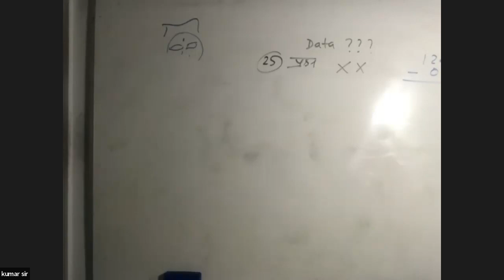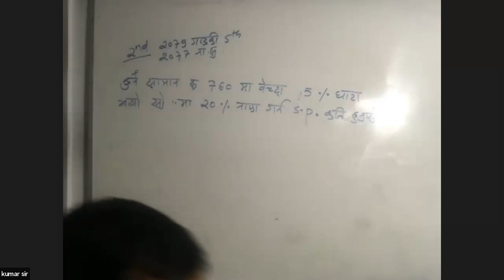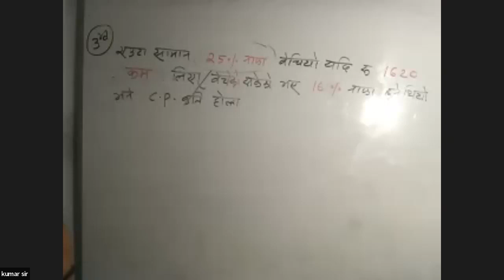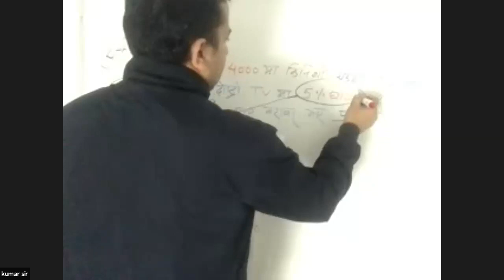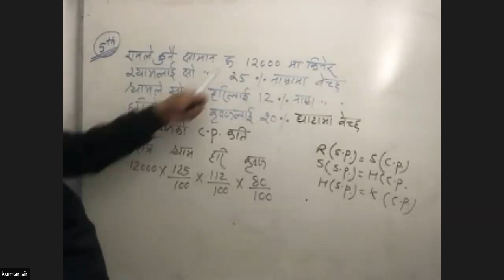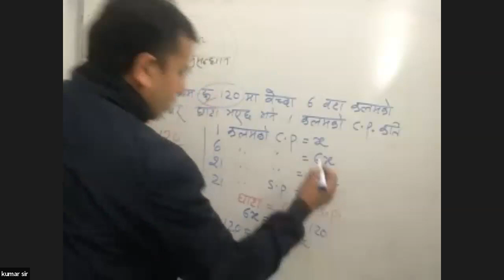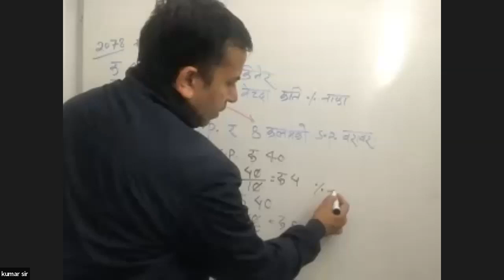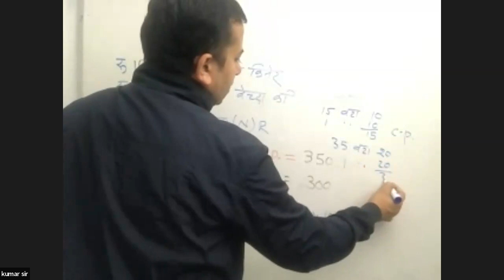IQ day 10